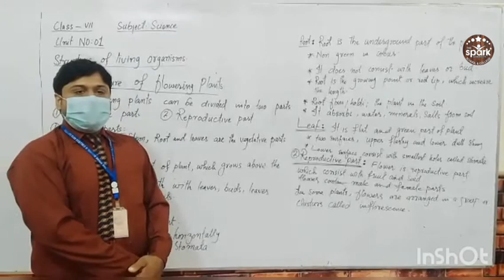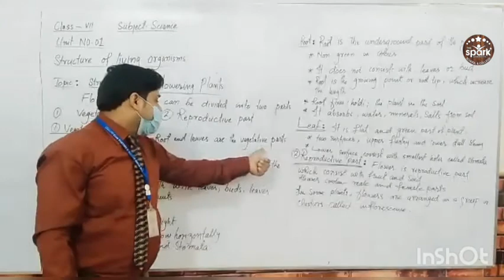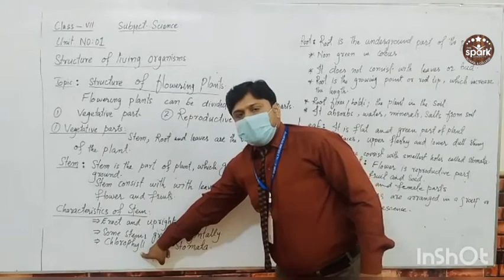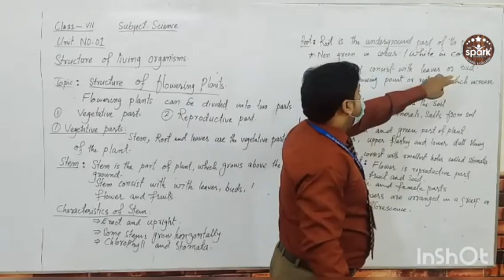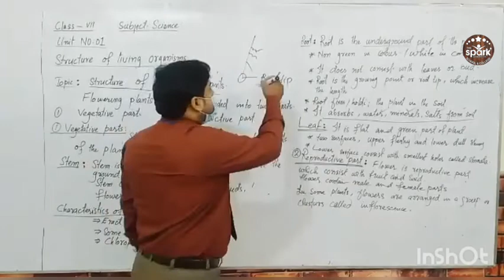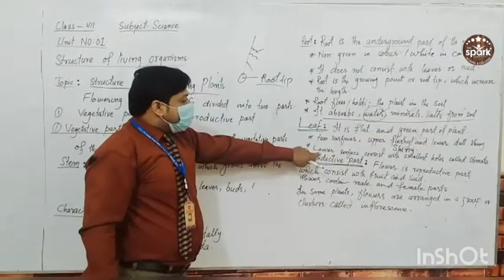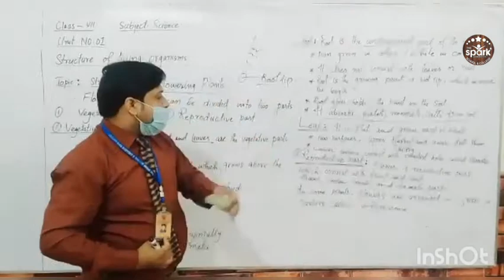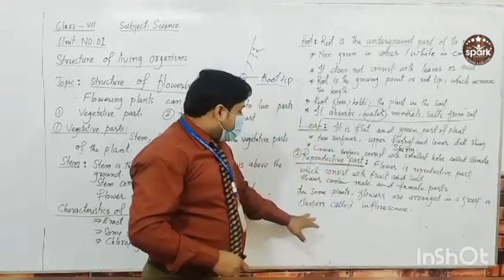Structure of flowering plants Science Class VII